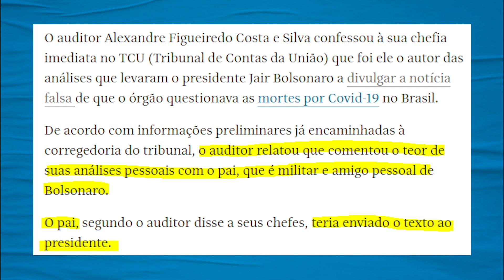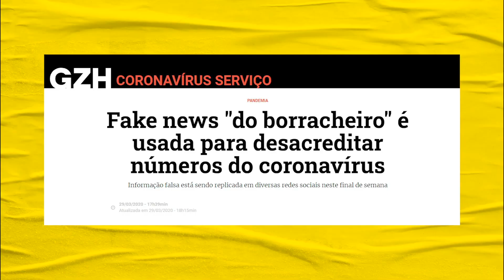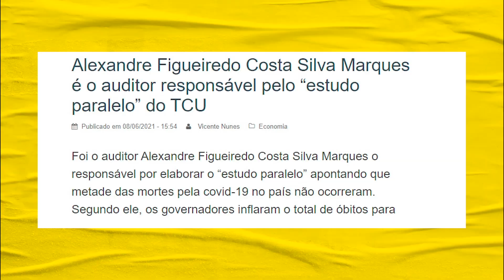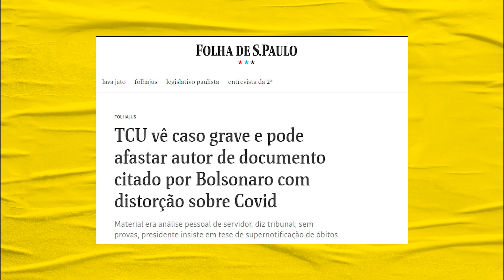Bolsonaro mente sobre TCU e cria teorias malucas | Galãs Feios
Bolsonaro revelou, em tons de breaking news, que tinha informações quentíssimas de que o TCU havia descoberto que as mortes por covid 19 estariam superestimadas. As informações estavam presentes em uma tabela do órgão e seriam repassadas a três jornalistas amigos e sérios do presidente. Sérios tipo Augusto Nunes, Lacombe e Leda Nagle. Helder Maldonado comenta.